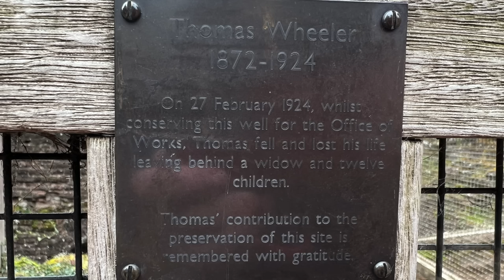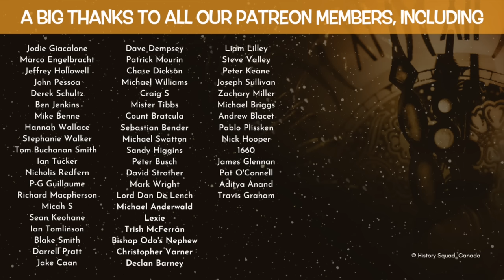Secrets of a Medieval Castle | Goodrich Castle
In this video, Secrets of a Medieval Castle | Goodrich Castle, Kevin Hicks takes you on a tour of Goodrich Castle in England and reveals some of the secrets that visitors often miss when they visit the castle.   Having toured countless school groups over the years, Kevin has a great knowledge of this beautiful medieval fortress.

Located in Herefordshire, England, Goodrich Castle sits high on a hill overlooking the scenic River Wye and the surrounding countryside.  The castle was originally constructed in the 11th century and it expanded over the years.  During the English Civil War the castle was besieged by Parliamentarian forces, and it was the use of artillery, including "Roaring Meg", which ultimately broke the castle's defences and began its decent into ruin.

IMAGE CREDITS:
Aerial footage by Arthur Cauty via Motion Array
Goodrich Castle & Barbican, c12th century:  ©Historic England/Alamy
Goodrich Castle Gatehouse workings  ©Historic England/Alamy
Goodrich on River Wye painting: Thomas Hearne, CC0, via Wikimedia Commons